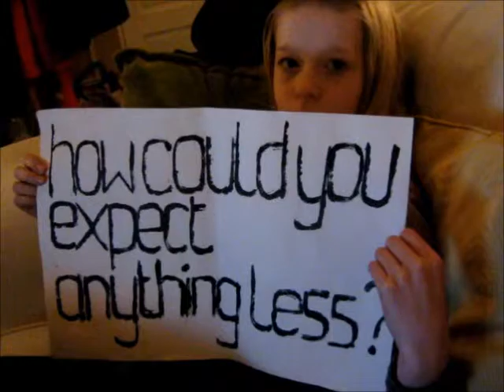Text and Image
Wilmington Grammar School for Girls has entered a year 11 'Creative Fine Art' piece of work. A Music video called 'Text and Image'.